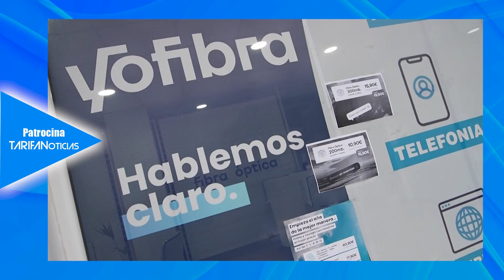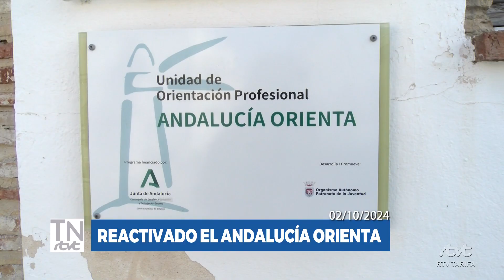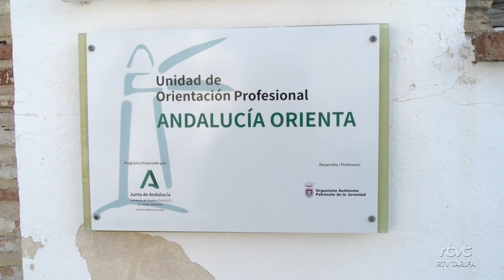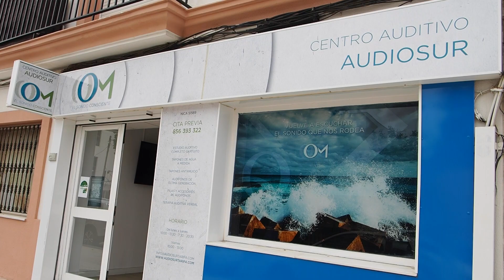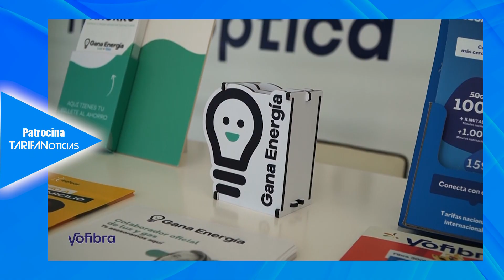TarifaNOTICIAS 2 OCTUBRE 2024 Edición nº 5959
Edición del miércoles 2 de octubre de 2024 del informativo local TarifaNOTICIAS. Presenta: Mily Díaz.